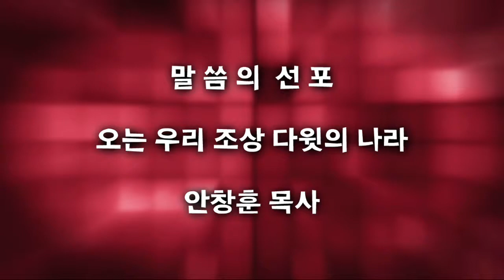Sermon 2015 03 29